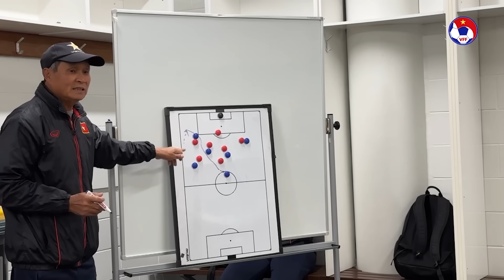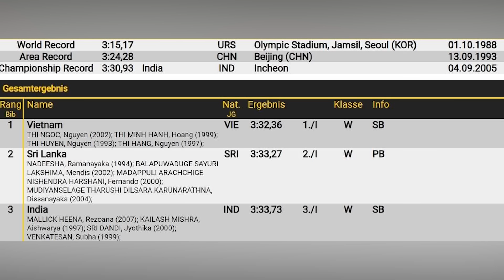VN Sports 17/7 | Báo Mỹ: 'Việt Nam có thể thắng Bồ Đào Nha ở WC', CAHN không thắng 3 trận liên tiếp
Báo Mỹ: 'Việt Nam có thể thắng Bồ Đào Nha ở World Cup', CAHN không thắng 3 trận liên tiếp
►Vietnam Sports News - Kênh Youtube cập nhật tin tức bóng đá Việt Nam nhanh nhất, chính xác nhất, hình ảnh thực tế nhất
►Đăng ký ngay để nhận được video sớm nhất